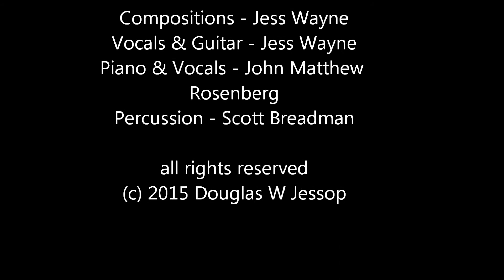Jess Wayne: Hold On (Ride The River) @ Kulak's Woodshed July 28, 2015:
Jess Wayne singing "Hold On (Ride The River) featuring John Matthew Rosenberg and Scott Breadman. Live from Kulak's Woodshed on July 28, 2015